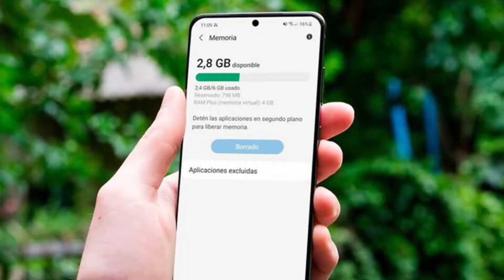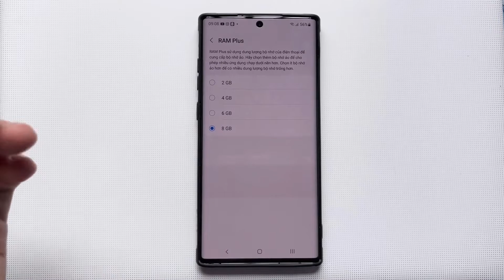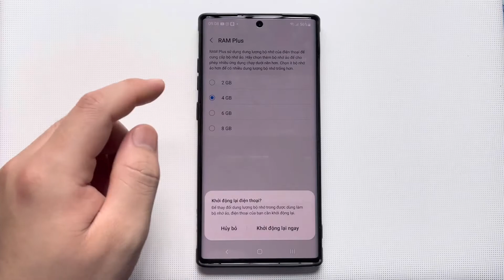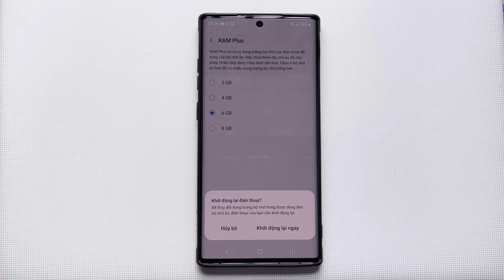TẢI THÊM RAM TRÊN ĐIỆN THOẠI ANDROID